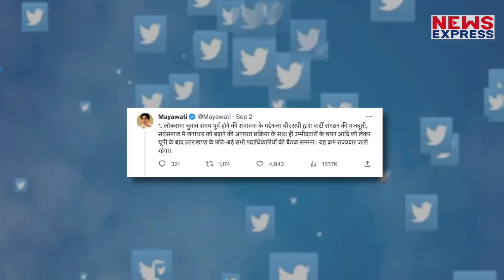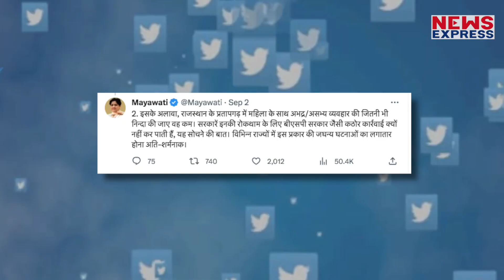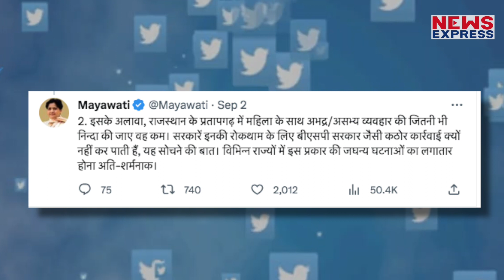BJP की चाल पर Mayawati का सबसे बड़ा प्लान, ऐसे देंगी मात !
चुनाव सर्वे से डरी बीजेपी रोजाना नई नई चाल चल रही है ताकि सर्वों के अंदाजे परिणाम में ना बदल जाए..यही कारण है कि जब राज्यवार चुनावों में बीजेपी को हार नसीब हो रही है तो अपने गिरते हुए ग्राफ को उठाने के लिए बीजेपी ने वन नेशन वन इलेक्शन पॉलिसी को लागू करने के लिए कमेटी का गठन किया जिसके बाद कहा जा रहा है कि 2024 में लोकसभा चुनावों के साथ ही बीजेपी कई राज्यों में विधानसभा चुनाव भी करा सकती हैmayawati

TANIYA SINGH
RAKHI LAMBA